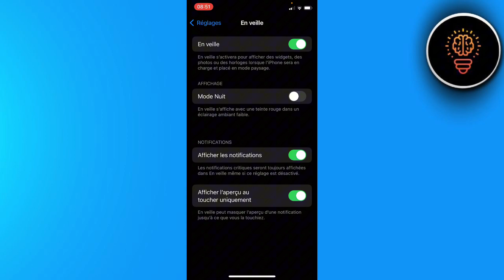Comment Mettre En Veille Son Iphone ( FACILE )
Dans cette video je te montre exactement Comment Mettre En Veille Son Iphone ( FACILE )